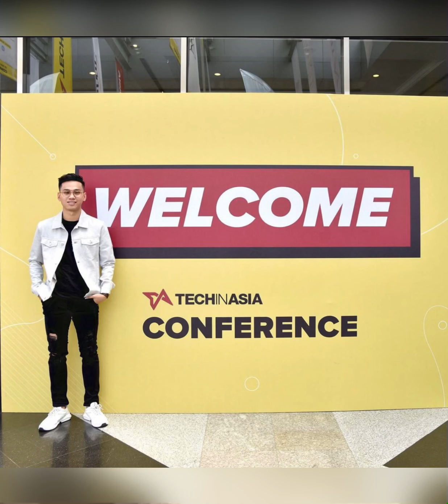Kumpulan semua foto indra kenz menjadi ganteng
Indra Kenz, pria kelahiran 31 Mei 1996 pernah bekerja sebagai penyiar radio hingga MC sebelum menjadi influncer dan tersandung kasus penipuan. (Tangkapan layar instagram @indrakenz).